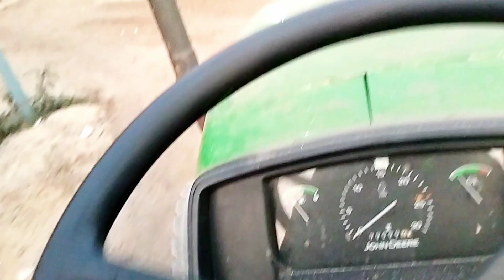ట్రాక్టర్ తో నైట్ జర్నీ/ night full video/balakrishna vlogs HD/vlogs